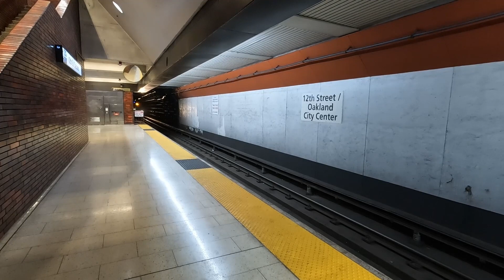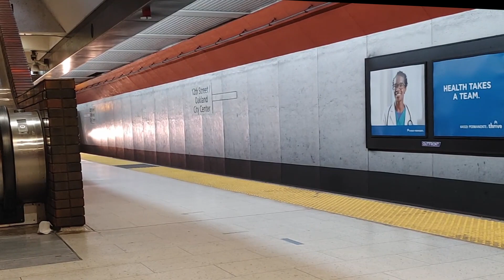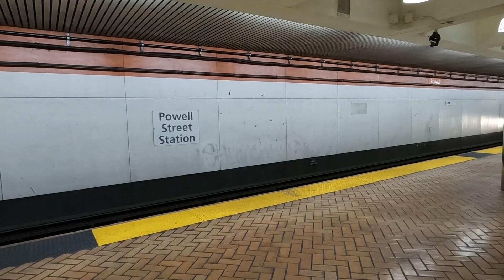BART Legacy Fleet: All 59 A2 Cars in Action (Compilation)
Commonly known as "A" cars, the BART fleet of A2 cars are the iconic face of the BART Fleet, a design stretching back to the 1970s. Technically, they are all A2 cars following rebuilding by Adtranz/Bombardier in the late 1990s to early 2000s, but were all built by Rohr in 1973 and 1975. This video includes the ENTIRE fleet of 59 A2 cars, 1164 and 1276 and all those cars in-between.

Mockup 814
Starting with the overall objectives and constraints for the BART system, Sundberg-Ferar designed the aesthetic and human engineering aspects of the BART vehicle. The design of a full-scale mockup was the product of many rounds of renderings, models, and collaboration with car builders. It rolled out in 1964, and Carl Sundberg himself explained the design process: "We gave the nose a sophisticated, sculptured look, yet we kept it simple; we used no gimmicks or clichés strictly for the sake of appearance.…" The cab of the A car was also the product of an unusual idea - it traces its roots to the idea of removable cab pods, in essence every car could be a B car and equipped with a cab as needed.

Rohr builds BART cars
Low bidder, Rohr Industries, Inc.. of Chula Vista, CA, an aerospace manufacturing firm, was the low bidder for the original BART car contract, of 150 A cars (101-250) and 100 B cars (501-600).

The Rohr-built A car was an evolution of the A car mockup, refined for cost, manufacturing, and operational considerations. Rohr built 10 prototype cars for evaluation, followed by the 250 cars listed above. In 1972, BART ordered an additional 100 B cars (601-700), followed by 26 more A cars (251-276) and 74 B cars (701-774).

Total orders amounted to 176 A/274 B

A to B conversions
Early accidents and reliability issues alongside goals for increased service pushed the need for more B cars. With a bit of ingenuity, technical know-how, and elbow grease, Hayward shop forces dismounted the cab pods and converted a sum of 35 A cars into B cars (801-835). For years, the fleet stood at 137 A/303 B.

Rebuilding
The midlife rebuilding of all surviving A and B cars by Adtranz/Bombardier included the conversion of further A cars. With the rebuilding, all B cars became B2 cars; some A cars were converted and rebuilt as B2 cars, and a remaining 59 A cars were rebuilt into A2 cars. Both gained 1000 to the fleet number (except for the newly converted A to B cars 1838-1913).

In all, the A2/B2 fleet stood at 439 cars, including 59 A2 cars (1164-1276 with gaps) and 380 B2 cars (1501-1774, 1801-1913 with gaps). The C1 fleet (301-450) and C2 fleet (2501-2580) brought a total of 669 cars on the railroad.

The Rohr cars served faithfully for over 50 years, beyond the intentions of their designers, moving the millions across the Bay Area through thick and thin. The wheels are turning to preserve at least one A2 car for posterity, at the Western Railway Museum, as a reminder of BART - "A New Age for Urban Transit."

Essay based on portions of the under-construction book: Legacy Fleet: The Story of BART's Old Cars

Video includes 105 clips, all taken 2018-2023

0:00 1164 - Ex car 164, engineering test car (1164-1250 date back to 1973)
0:47 1195 - The other A2 car formerly numbered in the 100s. Faded "a" front logo
2:10 1203
2:38 1204 - Derailed 6/21/22 outside of Concord, scrapped 9/22
3:18 1205 - Front logo faded off since 2019, if not earlier. Honestly looks kind of cool - one of the 1971 prototype cars (car 106) had no front logo
4:39 1206
5:21 1208 - First A2 car scrapped, 8/2020. Used for testing to Berryessa back in 2016 and 2018.
5:31 1210 - Mr. Mustache car (broken fiberglass nose since at least 2012, used to have duct tape repair)
6:56 1212
8:20 1218 - B Car style seating
8:39 1219 - Displayed at Berryessa site 2012
10:01 1220
11:13 1223
12:02 1225
12:55 1226
13:48 1227 - Lead car in the first revenue train under bay 9/16/1974
14:12 1228
14:37 1229 - Lead car first revenue train to Berryessa 2020
15:53 1230
16:24 1231
17:10 1232
18:27 1233 - Rear car in the first revenue train under bay 9/16/1974
18:55 1234
19:45 1235
20:53 1236
21:14 1238
21:50 1239
22:18 1241
23:36 1242
24:09 1243
24:59 1244
26:31 1245
27:20 1247
27:26 1248
29:46 1249 - Dirty nose (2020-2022?) Used in filming of Pursuit of Happyness
30:17 1250
31:17 1251 - First of the second order of A cars (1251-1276 originally built in 1975)
31:46 1252
31:59 1253
32:21 1254
32:49 1255 - Used in filming of Pursuit of Happyness
33:17 1256
34:55 1257
35:10 1258
35:26 1259
36:22 1260
36:46 1261
37:49 1262
38:18 1263 - Stored in 2019, returned to revenue service 6/2021.
38:33 1264
39:13 1265
40:02 1266
41:05 1267 - Scrapped following collision in Millbrae storage tracks, 2/24/2022
41:19 1269
42:45 1270
43:18 1272
44:17 1274
44:44 1275
45:36 1276 - Last of the A car fleet